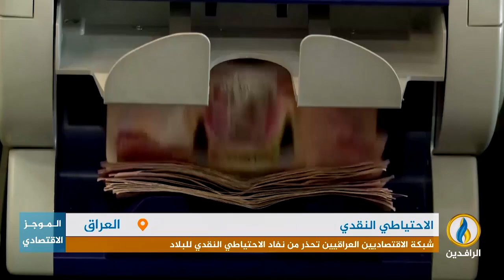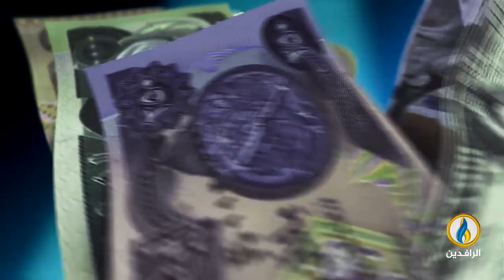أبرز الأخبار الاقتصادية على قناة_الرافدين ليوم الجمعة في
تقديم:
عمار الشاعر